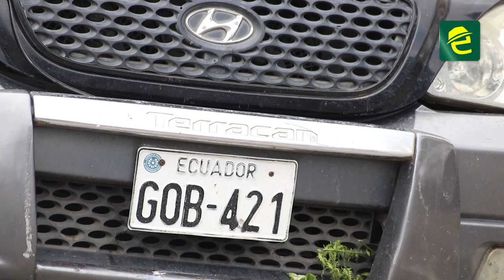¡Tras balacera registrada en Macas, seis personas resultaron detenidas!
[ATENCIÓN] MoronaSantiago, Policía Nacional logró la detención de 6 ciudadanos quienes habrían herido con un arma de fuego a 3 personas la madrugada de este martes en el centro de la ciudad de Macas

Se presume que estarían ligados a un grupo de delincuencia organizada que opera en el país. Los heridos se habrían encontrado durante la madrugada en la Av. 29 de Mayo y Guamote cuando recibieron los impactos de bala y quienes fueron atendidos por unidades de emergencia, uno de ellos se encuentra con pronóstico reservado de su salud.